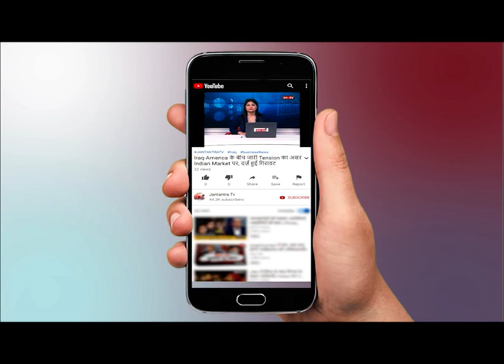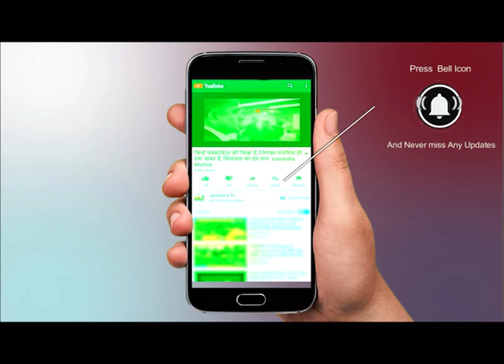India Lockdown पर सरकार का बड़ा बयान - बढ़ेगी समय सीमा ?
WATCH India Lockdown पर सरकार का बड़ा बयान - बढ़ेगी समय सीमा ? ON JANTANTRA TV